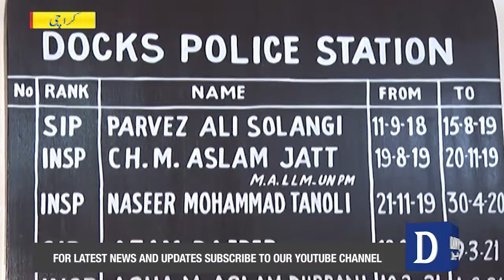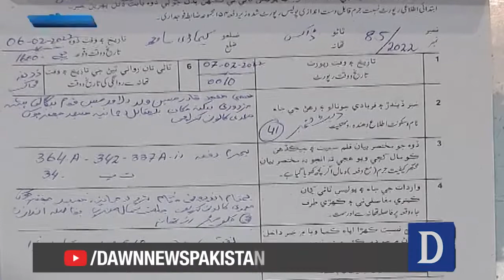کراچی کے علاقے مچھر کالونی میں چوری کے شبہے میں کمسن بچے کو اغواء کرکے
Video from Dawn.New